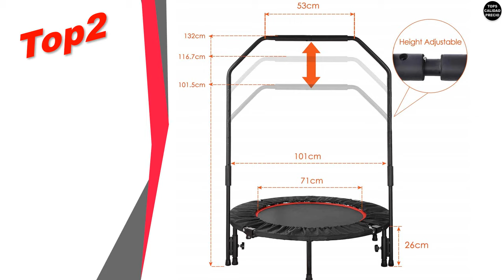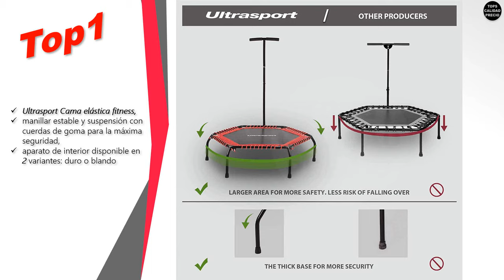Mejores Cama elastica fitness 🥇🥈🥉[MARZO 2020] Calidad Precio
Top5 Hudora trampolín Plegable, 140, 65408

Top4 Cama Elastica trampolín para niños Fitness Infantil,Negro 8FT

Top3 Physionics Mini trampolín en Varias tamaños - Peso máximo: 100 kg - Fitness Trampoline, Trampolín Elástico para jardín y Uso doméstico, Cama Elástica

Top2 Femor Trampolín Fitness Plegable, 2 Modelos, Ø101.6 / Ø127cm, con Mango Ajustable en Altura de 3/5 Vías, incluida la Cubierta del Borde, con Cuerdas de Goma Peso Máximo 150 kg

Top1 Ultrasport Cama elástica fitness, manillar estable y suspensión con cuerdas de goma para la máxima seguridad, aparato de interior disponible en 2 variantes: duro o blando

Tops Calidad Precio es imparcial - podriamos recibir una compensacion si finalmente compra algun producto a traves de nuestros enlaces, lo que nos permitira seguir haciendo contenido. Gracias.
No olvides que puedes disfrutar de las ventajas del Amazon Prime 1Tendencias Mejores #🔴TopsCalidadPrecio